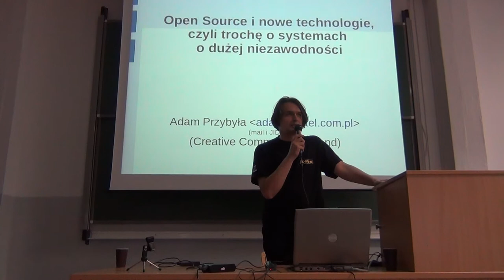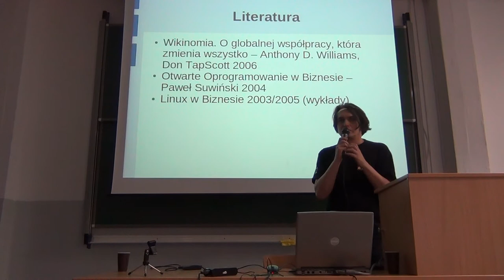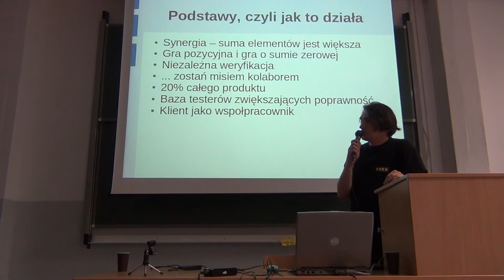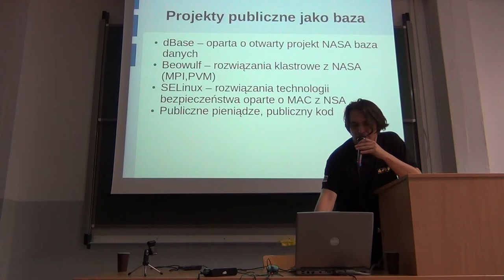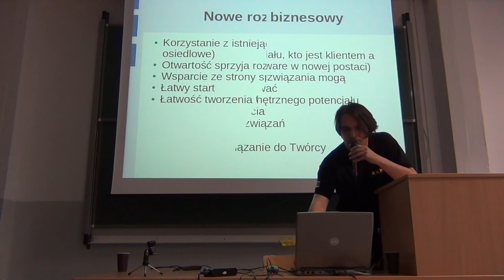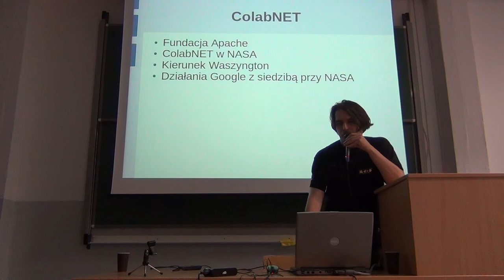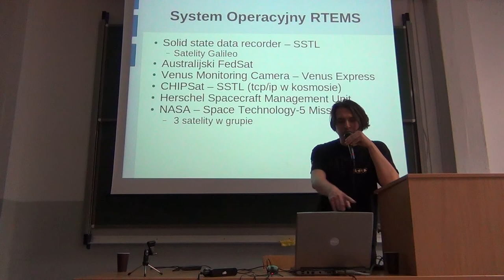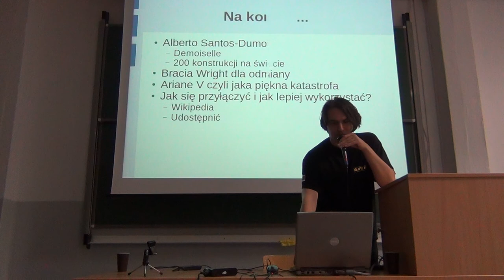Open Source i nowe technologie, czyli trochę o systemach o dużej niezawodności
Open Source i nowe technologie, czyli trochę o systemach o dużej niezawodności - Adam Przybyła

Wystąpienie na konferencji Wieczór z Open Source 2011.